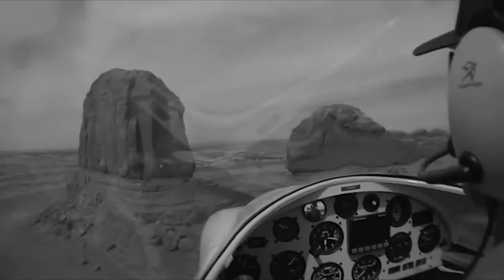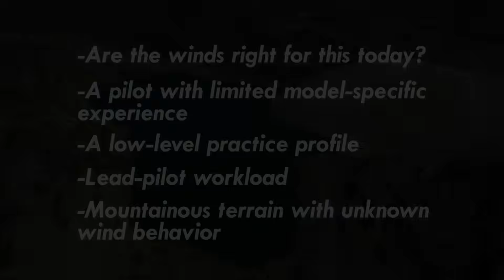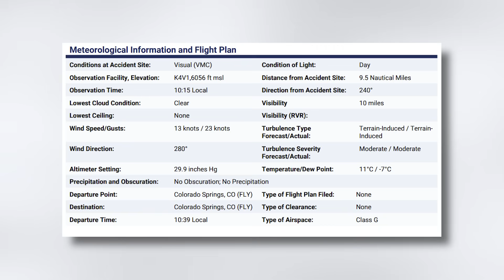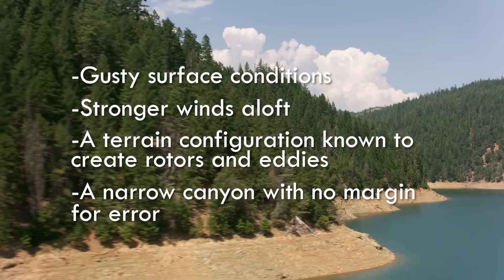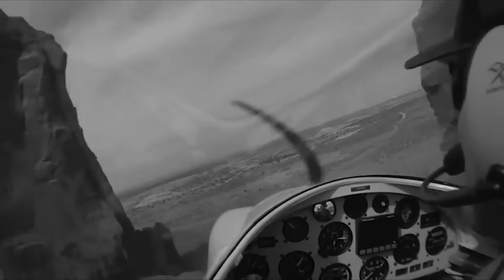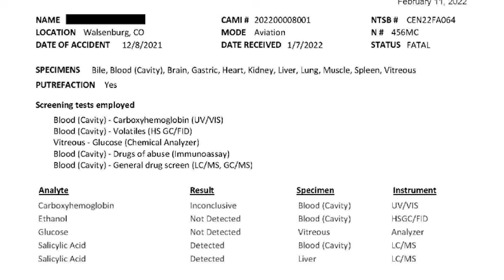The FATAL Canyon Mistake That Killed a 20,000-Hour Pilot Instantly, New Discoveries…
On a clear December morning in 2021, 70-year-old Air Force veteran Michael Cranford led a three-ship formation flight south of Colorado Springs in the homebuilt Van’s RV-4 he had personally completed just a year earlier. As the group approached a narrow river canyon near Colorado’s Cucharas Reservoir, winds strengthened above the rim. Cranford descended into the canyon to begin low-level maneuvering—seconds later, his left wing struck the canyon wall and the airplane disintegrated. So today we’re asking: How does a 20,000-hour military aviator flying a fully functional aircraft end up in a fatal canyon-turn accident on a calm, cloudless day? Let’s find out!
Now let’s start with the pilot. Michael Cranford wasn’t inexperienced, careless, or reckless. He’d accumulated over 20,181 flight hours—a huge number for any general aviation pilot—and he had a long history as a U.S. Air Force aviator. He was flying under BasicMed and was well-known at Meadow Lake Airport. But here’s an important detail that investigators highlighted: of those 20,000 hours, only about 23 hours were in the Van’s RV-4.
This distinction matters. Experience absolutely helps—but experience in the specific aircraft matters even more. The RV-4 is not a Cessna 172, and it’s not a large, stable Air Force trainer. It’s a lightweight, high-performance, extremely responsive experimental airplane. With a 180-horsepower engine in a light airframe, the RV-4 has a high power-to-weight ratio, very quick roll response, and a tendency to gain speed rapidly in a descent.
 Those qualities make it beloved by many pilots—but they also mean the airplane can go from “nimble” to “unforgiving” quickly when flown near terrain.
Cranford’s mission that morning wasn’t a cross-country cruise. It was a formation practice flight, with planned low-level maneuvering near the Cucharas Reservoir and the river canyon north of it. Formation flying itself adds workload—especially for the lead pilot. Lead has to hold headings, set speeds, watch terrain, maintain smooth changes, and keep the formation coherent. More of your attention stays outside the cockpit, and less mental space is left for asking bigger strategic questions like, “Are the winds right for this today?” or “Should we reconsider our plan?”.